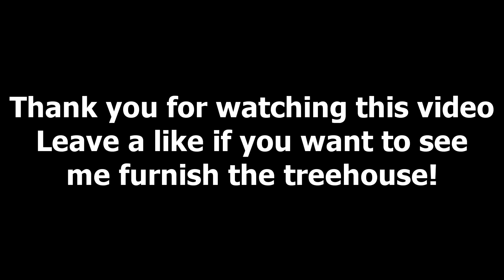A Tribute to SoUpErHeRoW- TreeLands Treehouse Buildlapse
Thank you for all the work that you've put into the TreeLands game that we love and enjoy today. Your contributions to the game will not be forgotten. May you rest in peace, my souper hero. ▬▬▬▬▬▬▬▬▬▬▬▬▬▬▬▬▬▬▬▬▬▬▬▬▬▬▬▬
Awesome! Liking the video will help more people find it and enjoy it just as you did. If you didn't enjoy the video, let me know on how I can make your experience better right down below, in the comments. I won't be offended...

If you're new to my channel- welcome welcome welcome! I'm Dissemble, or Alex, and I make Roblox/Creativerse videos. I try to have variety but it can be difficult without proper equipment (a computer that can handle complex games, for example) If you want to help out the channel, spread the word and get involved through the links down below. I appreciate it!
Get involved! If you really love the channel here are some great ways you can show your support :)

--more links to come soon--
Made it here? Stalker or super fan?
Thanks for reading all that. Have an awesome day!